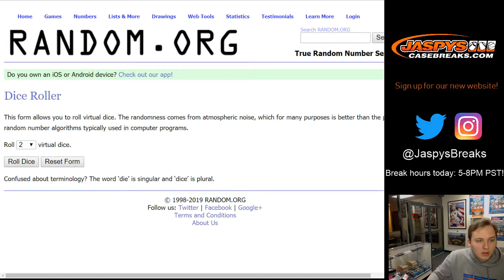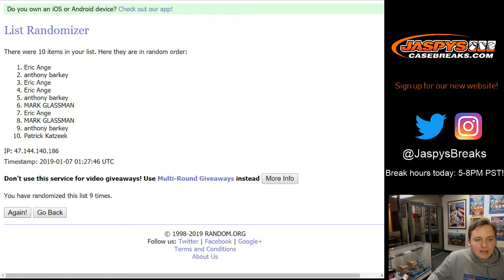1/6/19 - 2018/19 Contenders Spot Random PYT #4